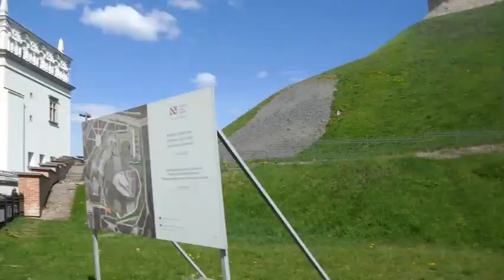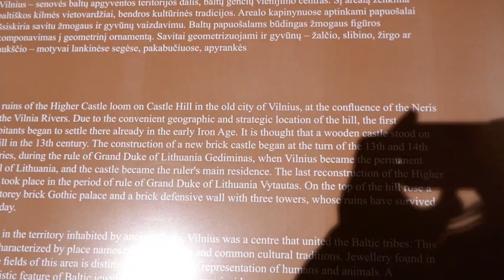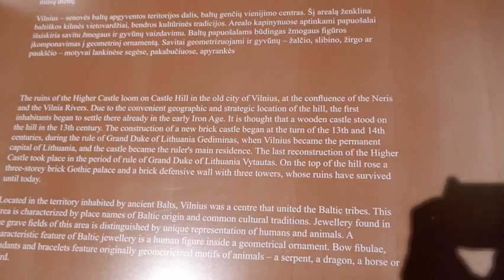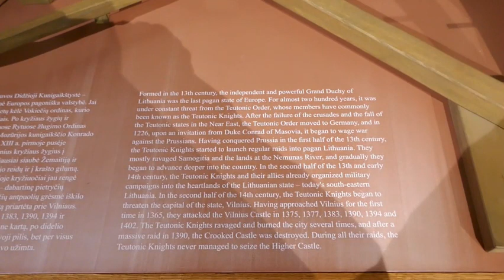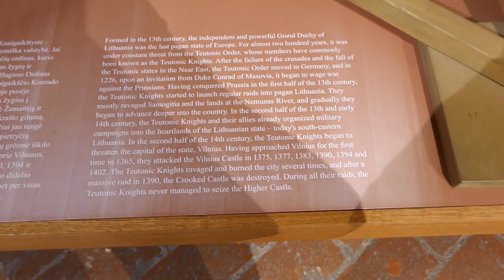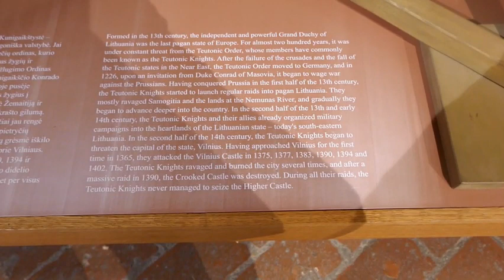Visiting Gediminas Castle - part 1 (29/04/2023)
On Saturday 29th April, I went to visit Gediminas castle, originally an Iron age hillfort of the Baltic tribes until it was upgraded to a castle with full potential by Gediminas the Grand duke of Lithuania after he has a dream of an Iron wolf howling on top of the hill like a thousand wolves before him. As the Krivis interpreted the dream, Gediminas was urged to build a city of what we know today as Vilnius, as it's celebrating the 700th anniversary of the capital of Lithuania since 1323.